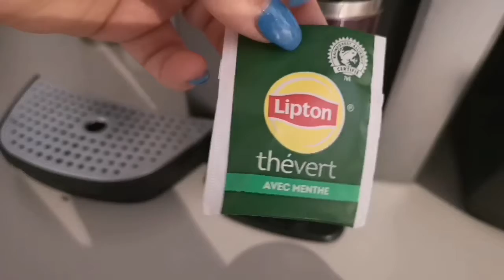Vlog 15 mai : Concert de musique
Merci au band de l'école d'avoir jouer ma chanson thème préférée d'Harry Potter !

À PROPOS DE MOI :
Je m'appelle Fanny Brunet, j'habite à Laval mais je suis née à Montréal. Dans mes vlogs il y aura mon quotidien, mon chien Bud, mon chat Mimi et mon fiancé Jonathan.
Au plaisir de vous jaser 💜